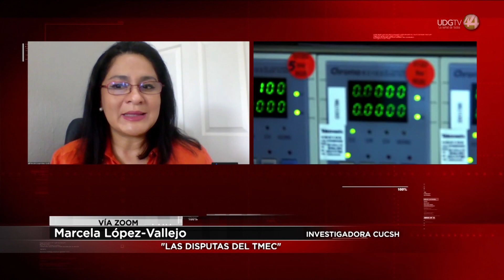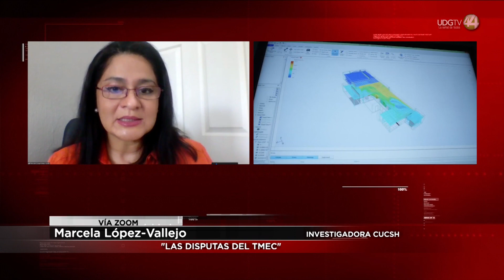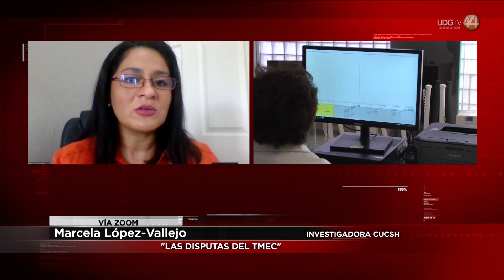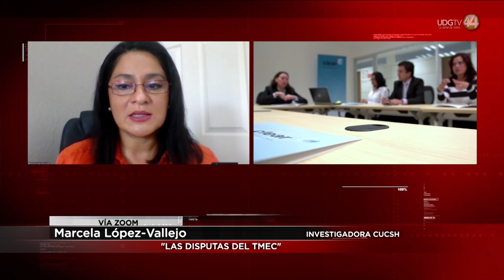Las disputas en el T-MEC: Marcela López Vallejo